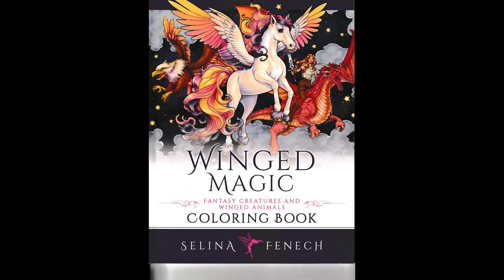Dragonsitting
Prismacolor Pencils: Light Peach, Cream, Peach,  Salmon Pink, Clay Rose, Henna, Sand, 70% Warm Grey, Blush Pink, Peach Beige, Beige Sienna, Poppy Red, Scarlet Lake, Crimson Lake, Black, Light Cerulean Blue, Cobalt Blue Hue, True Blue, Ultramarine, Burnt Ochre, Dark Brown, Sienna Brown, Chocolate, Espresso, White, Eggshell, Goldenrod, Yellow Ochre
Faber-Castell Gold Faber Aqua marker: Black